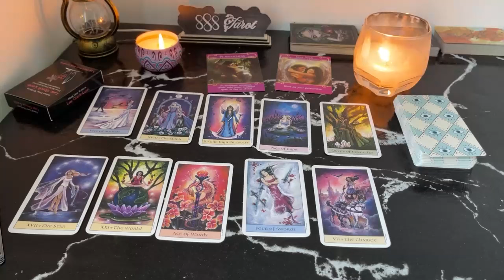LEO MAY 2024 THEY ARE STAYING AWAY FROM U FOR NOW IT’S NOT WHAT YOU THINK LEO TAROT LOVE READING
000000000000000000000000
Hello!!!